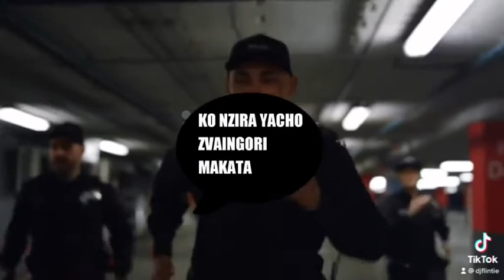Dj Aliville ft Dj Flintie Ghettocraft-Amai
Dedication to my mother